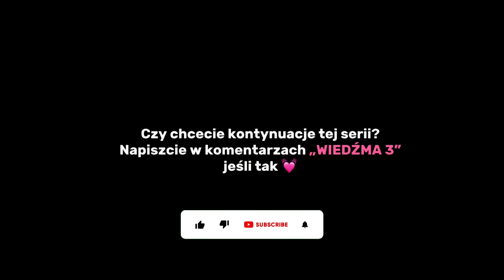WIEDŹMA 🪄 PRAWDZIWA NAJWYŻSZA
(Credit- brai_sa)